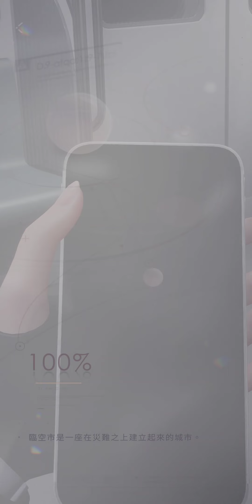戀與深空 劇情動畫 第六章 下一站 沈星回 少女心 戀愛 手遊